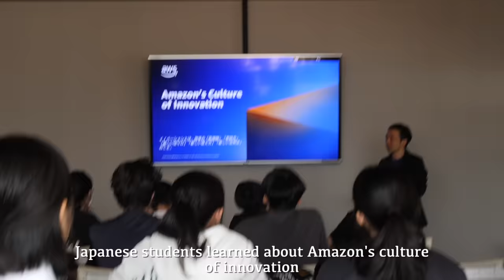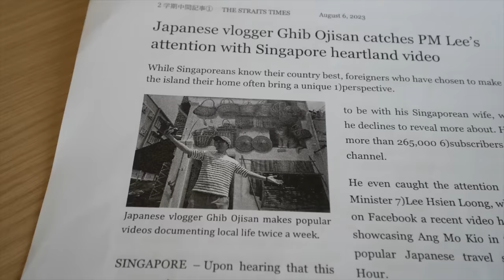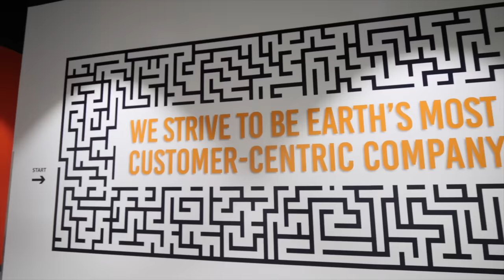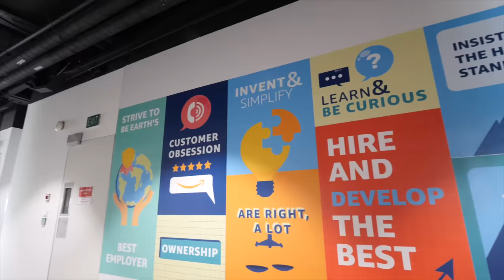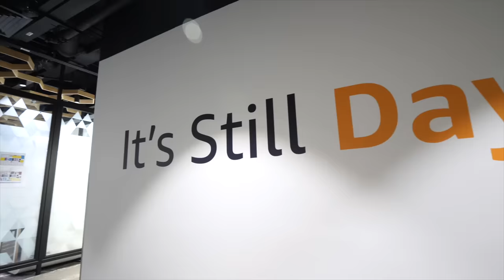Japanese Students’ Thoughts on Singapore & Inside AMAZON Web Services office!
Taking a tour of Amazon Web Services Singapore office and interviewing Japanese senior high school students studying in Singapore. What are their views of this country? What are their plans after high school? Joined an interesting discussion on Amazon’s Culture of Innovation and learned so much from their diverse employees. Big thanks to Amazon Web Services for inviting me to meet their friendly teams. @AmazonWebServices

For AWS career opportunities in Singapore, Japan, and across Asia, check out this link!

Chapters
00:00 Meeting up with Japanese Students
02:49 Japanese Students' Impressions on Singapore
07:17 What Japanese Students Think of Singapore Snacks
09:02 Tour of Amazon Web Services Singapore Office!
13:43 Amazing Working Culture at Amazon Web Services